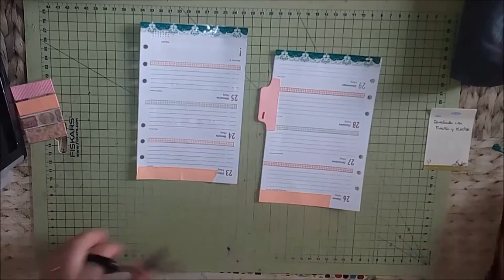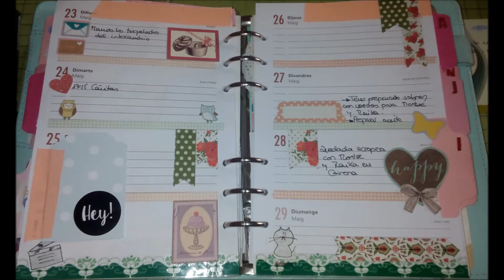Planner 2016. Decorando semana 21